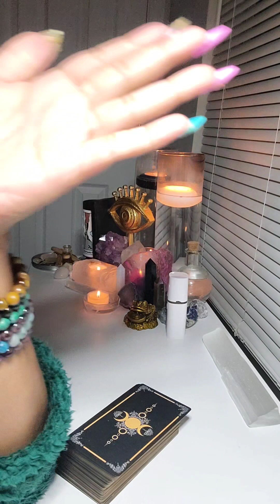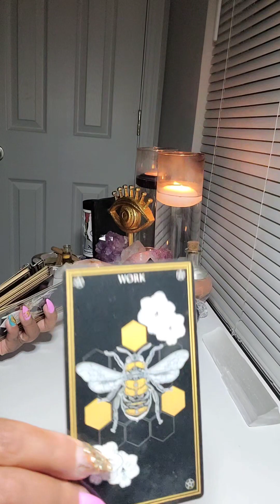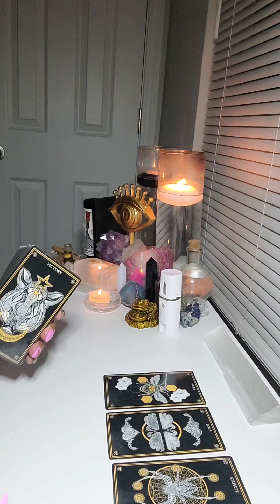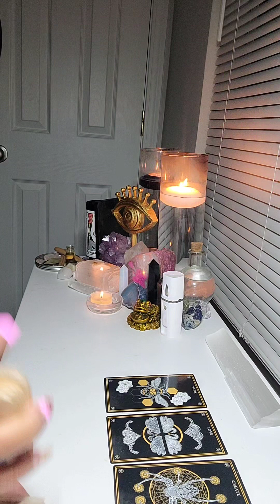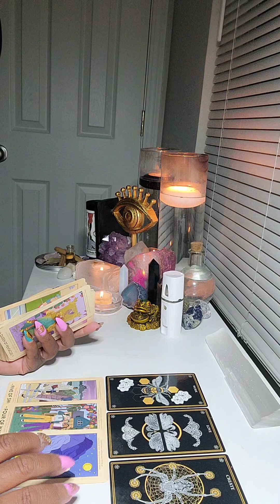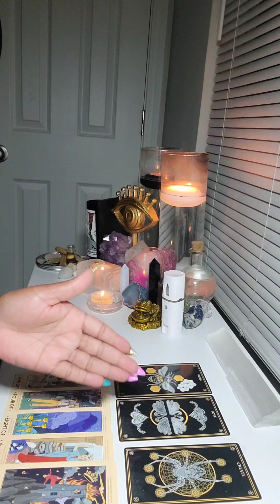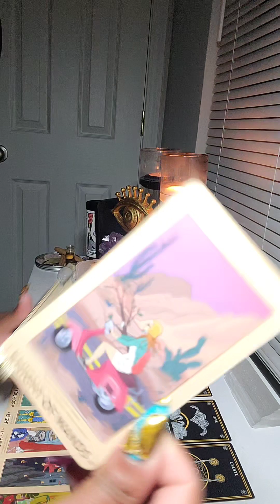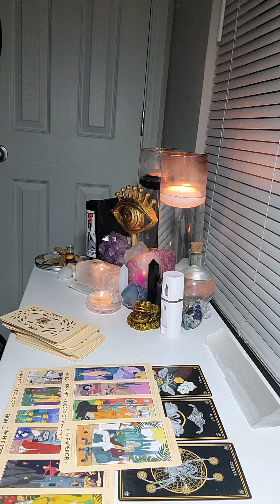phe-phi-pho-phum, this pain in your ass will be cut down!